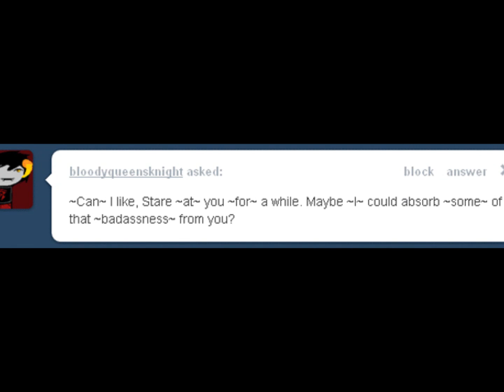Ask the Badass Kanaya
oh Kanaya, y u so badass?
additional voices/rose-Neirty1
homestuck-Andrew Hussie